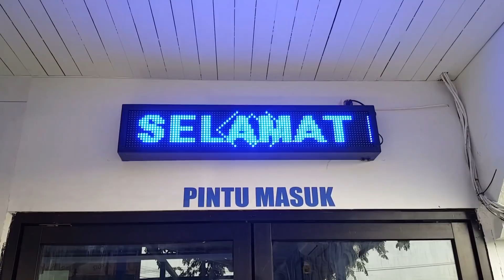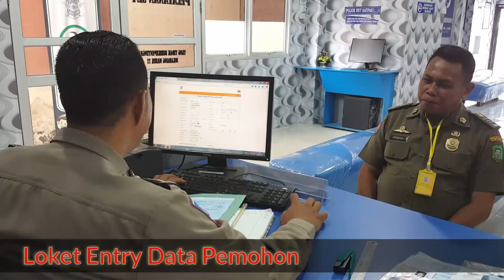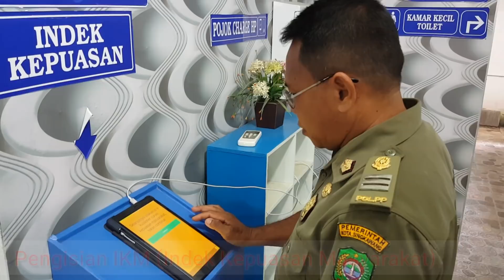MEKANISME PENERBITAN SIM (SAT LANTAS POLRES SINGKAWANG)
Video ini berisikan mekanisme Penrbitan SIM di Satpas Polres Singkawang, semoga bermanfaat untuk warga Kota Singkawang dan Sekitarnya.

Pemohonan Penerbitan Mudah dan Gampang.